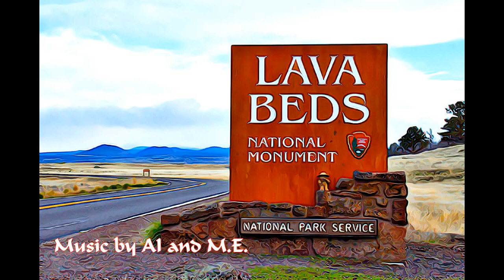CALIFORNIA - LAVA BEDS NATIONAL MONUMENT-1925, CALIFORNIA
LAVA BEDS NATIONAL MONUMENT-1925, CALIFORNIA